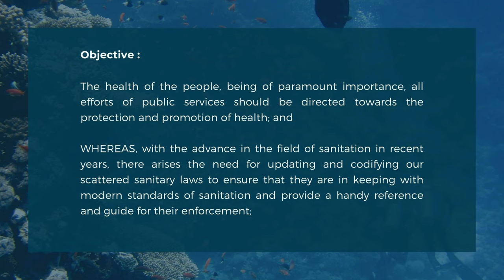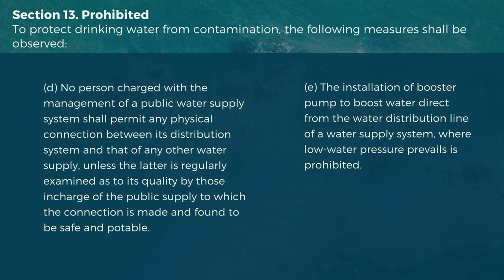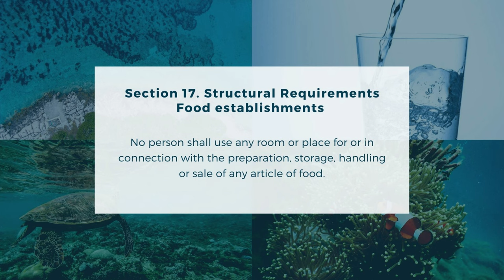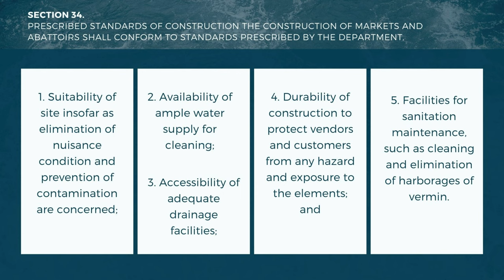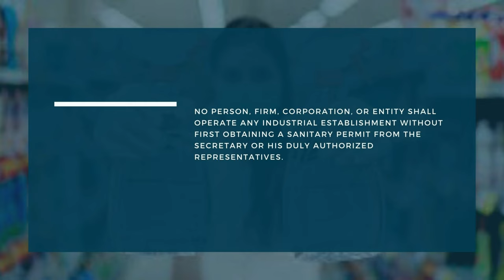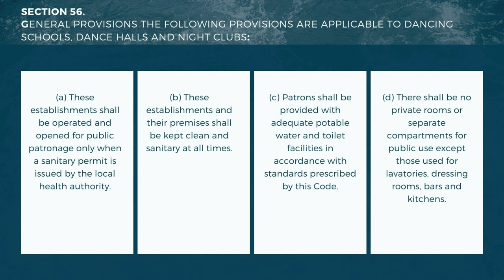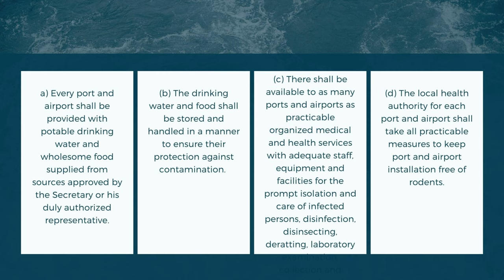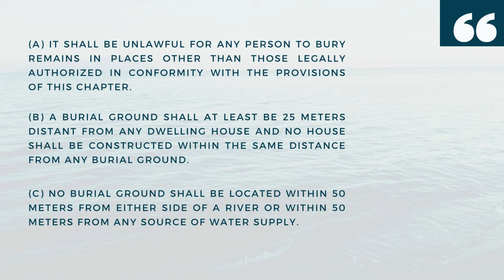PRESIDENTIAL DECREE No856